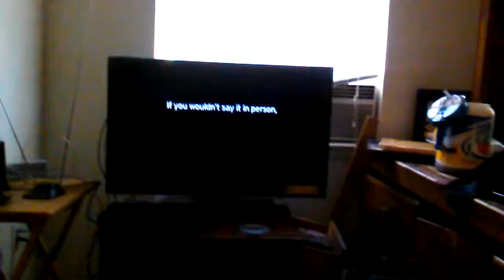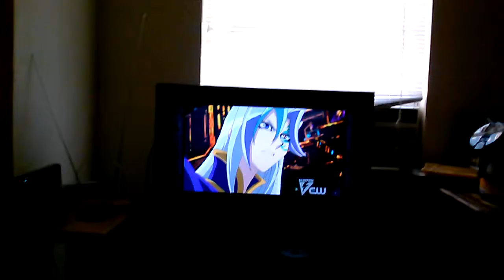PC's deserve the Drm pass but Cosoles don't.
You should be able to play your games from start on a console without internet. For PC's well that's a different story.